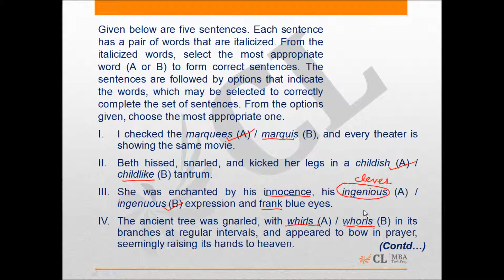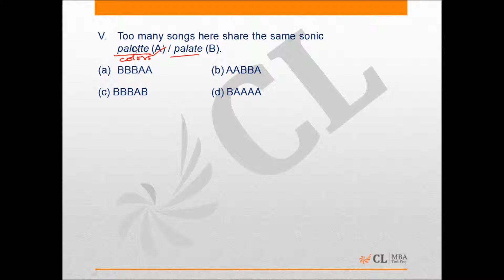Mock 4 Q 95